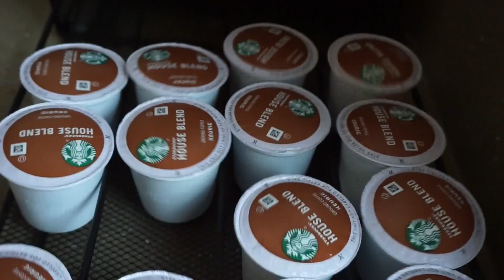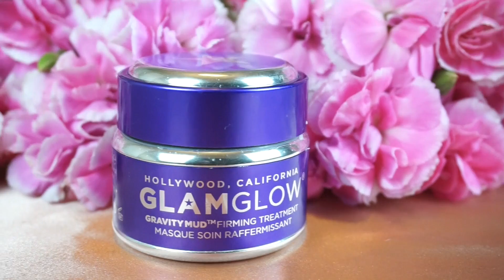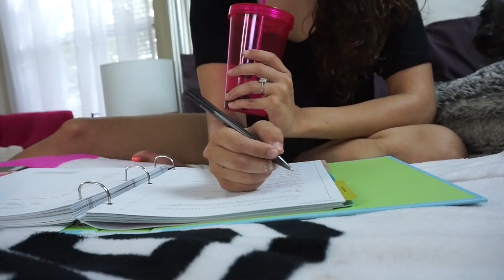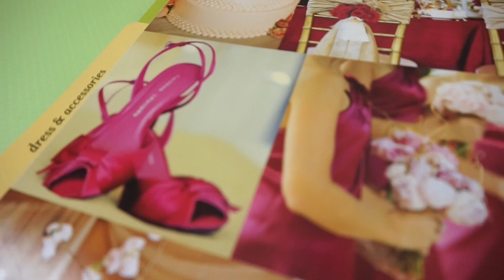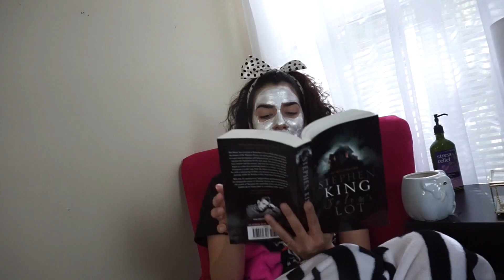Lazy Day WITH NIKKI | Nikki Glamour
Hey loves!! Today's video is all about relaxing and having a true "Lazy Day" because no matter how determined you are, we always need to take a day off every now and then to reset. I hope you guys enjoyed this video of me in my natural habitat. mostly my bed! Also, don't be mistaken, I would never tell you guys to check out a show if I didn't think you guys would enjoy it! Give it a chance...it's got a Pretty Little Liars vibe to it except they're all over IG and they're getting creepy videos from the mysterious murderer! At least check out the first video and let me know what you think! I love you guys! Thank you guys so much for hanging out and being lazy with me for a day. Until next time loves!! XOXO!

Products used in this video: (If you guys use my links, it'll help ya girl out...if not, no biggie just use the link beneath mine for the official website!!)
Glam Glow GravityMud Firmin Treatment Mask